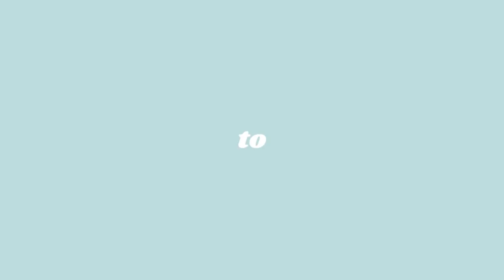grwm/vlog first day of school! *sophomore year*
➳𝔸𝕓𝕠𝕦𝕥 𝕄𝕖➳
Hey there! I'm Ermina. I post about my lifestyle (school, fashion, vlogs, "routines", and more). If you're new, welcome!

➳𝔽𝔸ℚ➳
Ethnicity?➳ Bengali

𝓍𝑜𝓍𝑜 - 𝑒𝓇𝓂𝒾𝓃𝒶